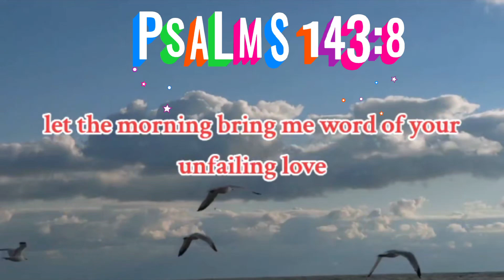A PRAYER FROM PSALMS 143:8 @Arcie07